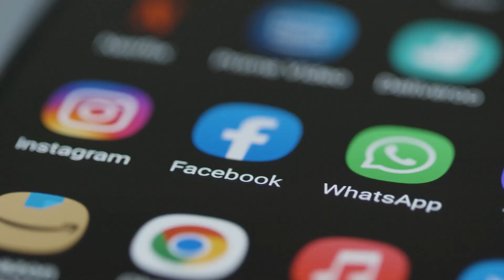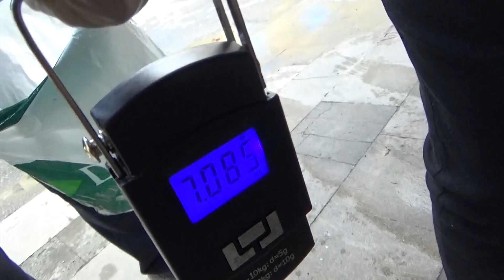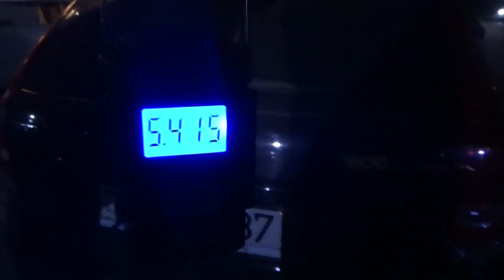İranlı narkobaronların ölkə daxilindəki havadarlarına qarşı əməliyyatlar keçirilib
İranlı narkobaronların ölkə daxilindəki havadarlarına qarşı əməliyyatlar keçirilib, 36 nəfər saxlanılıb, 114 kiloqram narkotik vasitə qanunsuz dövriyyədən çıxarılıb

“Pünhan”, “Baba”,“Peyman”, “Araz” və s... şərti adları altında İran İslam Respublikasından qaçaqmalçılıq yolu ilə ölkəmizə külli miqdarda narkotik vasitələr göndərən, sosial şəbəkələrdə gəncləri şirnikləndirici vədlərlə narkokuryerliyə cəlb edən mütəşəkkil cinayət dəstənin üzvləri saxlanılıblar. Daxili İşlər Nazirliyi Baş Narkotiklərlə Mübarizə İdarəsi tərəfindən son 20 gündə paytaxt və bölgələrdə keçirilən silsilə əməliyyatlar zamanı qeyd edilən qanunsuz fəaliyyətlə məşğul olan ümumilikdə 36 nəfər saxlanılıb, qanunsuz dövriyyədən 114 kiloqram müxtəlif xassəli narkotik vasitə,  psixotrop maddə, elektron tərəzilər və 3 min ədəd ekstazi və metadon həbi çıxarılıb. İranda yaşayan şəxsiyyəti istintaqla müəyyən edilməyən yuxarıda qeyd edilən şərti adlar altında pərdələnən narkobaronların ölkə daxilindəki bəzi havadarlarının saxlanılmasının əməliyyat görüntülərini təqdim edirik.